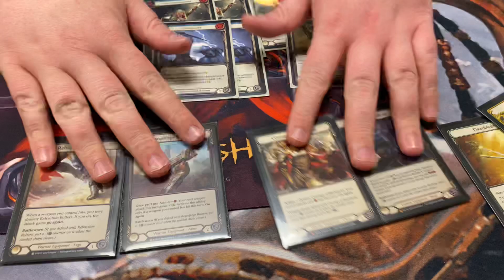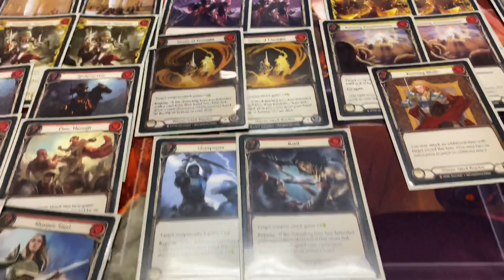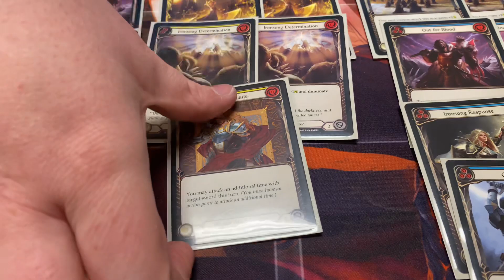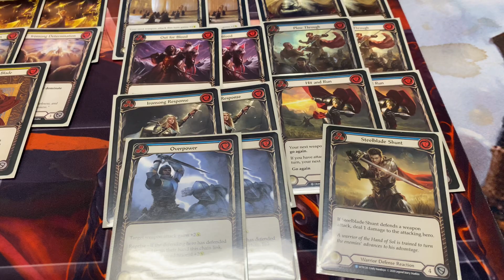1st Place Skirmish Dorinthea Blitz Deck Profile - Flesh and Blood TCG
Our team content is targeted for a mature adult audience and is not intended for children